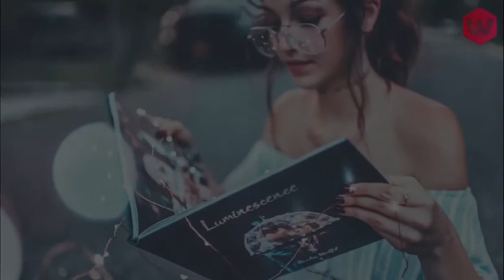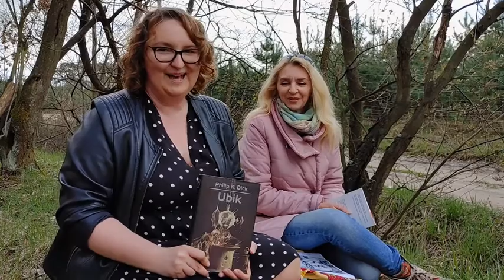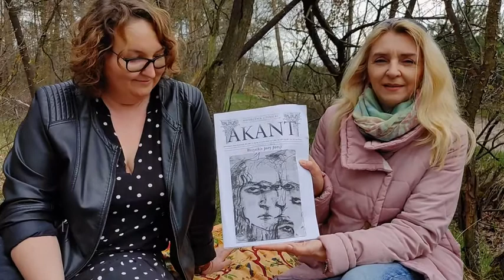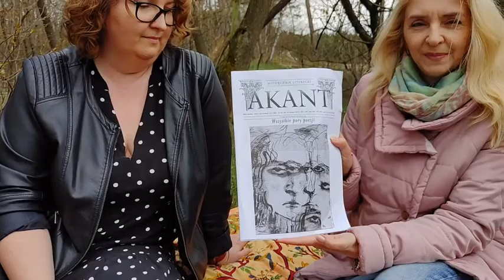Refleksy Literackie odcinek 9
W dzisiejszym, leśnym odcinku Refleksów Literackich poczytamy na głos dobre, emocjonalne wiersze. Pogadamy o dedukcji. Opowiemy o tym, co lubimy czytać. Chodźcie z nami między drzewa! Będzie się działo!